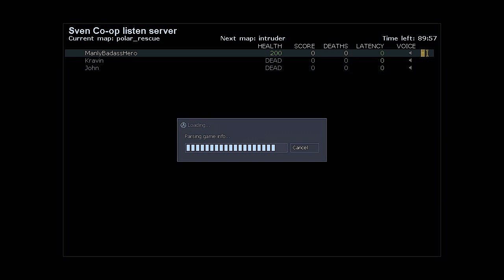SANICS "EMBARRASSING" Sven CO-OP Game 2 w/ Mr.Kravin & HarshlyCritical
Sonic and his OC Friends Tonic & Ronic return, they also have a terrible mental breakdown as HarshlyCritical & Kravin spend 20 minutes trying to get past a single platform.

"Alternate title, HarshlyCritical, Mr.Kravin & ManlyBadassHero have a breakdown."